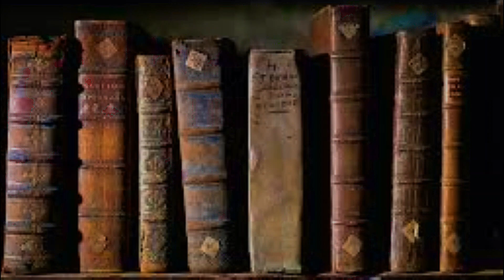Die laaste plae Openbaring Bybelstudie#33 Ds Gustav Opperman Op 15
Ons oorwinning lê in die feit dat ons bly getuig dat die Here Jesus Christus die Verlosser is, dat Hy die Christus is, dat Hy die Messias is! Ds Gustav Opperman neem ons deur 'n reis van die boek Openbaring met een hoofdoel om dit vir gelowiges as 'n boek van troos en bemoedigend te ontsluit.  Ons video's Troos, Bemoedig, Waarsku en Leer. Wie 'n oor het om te hoor, laat hom hoor wat die Gees aan die Gemeente sê!

Die mens se omgang met die boek Openbaring het al tot baie misverstand gelei. Sommige gebruik dit vir toekomsvoorspelling, ander weer om allerhande teorieë van sameswering te staaf. Dan is daar diegene wat dit net vermy, omdat hulle dit te oorweldigend vind. Skryf asb in op ons YouTube-kanaal, Woorde uit sy Woning. Kliek op die klokkie en volg saam met ons die Openbaring Bybelstudiereeks elke Woensdag.

Bron: Op 15:1-8
Die laaste plae
Openbaring Bybelstudie#33
Ds Gustav Opperman Gereformeerde Kerk Matlabas GK Matlabas
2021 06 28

2) Kry 'n gratis transkripsie van preke weekliks: Skryf in op ons poslys by (Ons het ongelukkig nie transkripsies van Bybelstudies en Dagstukkies nie.)
3) Van ons preke het Afrikaanse en Engelse onderskrifte en is dus meer toeganklik.
4) Ons Bybelstudie en Kategismusreekse kan met vrug aangewend word deur 'n gelowige of groep gelowiges.
5) Epos u vrae oor hierdie preek of enige ander geloofsake.
6) Besoek ons Faceboek-blaaie: WoordeuitsyWoning en Gereformeerde Kerk Matlabas en teken asb in!
7) Ons gemeente is 102 jaar oud.

Series Intro:
Series Outro:
Nemesis: Cinematic Dramatic Artist: ALBIS 2:13